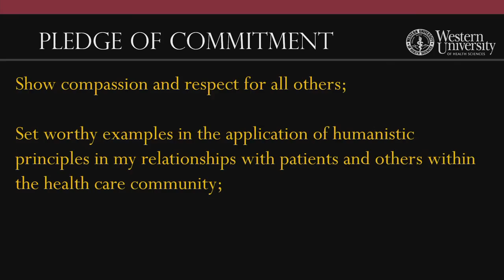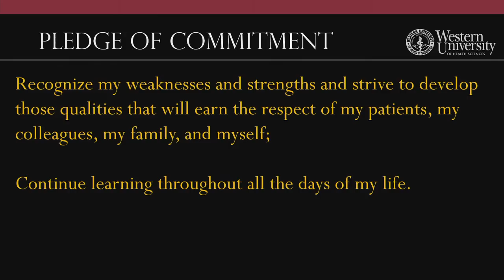WesternU COMP - D.O. Class of 2027 - White Coat Ceremony: Live